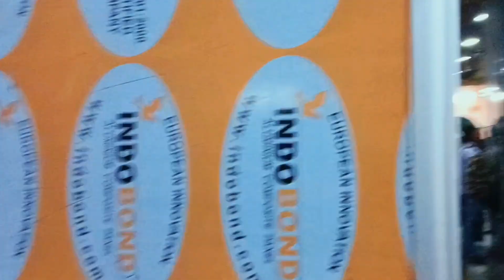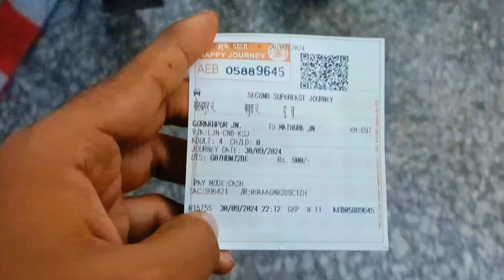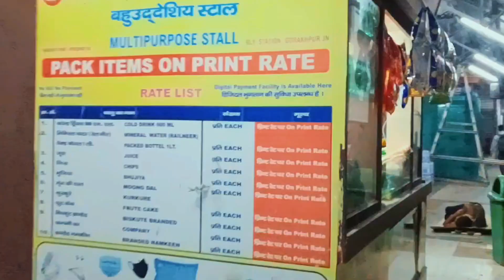Trending Now: Exploring Gorakhpur to Mathura with Friends via Train|| Gorakhpur to Mathura Vlog❤️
In this video we will show you the Gorakhpur To Mathura Travel by TRAIN

Read This 👇
•Videography by — SACHIN JAISWAL
•Editing by — SACHIN JAISWAL
•Cammera — Realme p1 5g
•Editing App— CapCut and Kinemaster
•Place — Gorkhpur Junction to Mathura

Useful Keywords

Gorakhpur to mathura by yamuna expressway
yamuna expressway mathura cut
yamuna expressway mathura toll
yamuna expressway mathura to vrindavan
mathura tourist places,
mathura tourism,
मथुरा टूरिस्ट प्लेस,
mathura tour,
raman reti,
janam bhumi mathura photos,
janam bhumi mathura mandir,
prem mandir image,
वृन्दावन टूरिस्ट प्लेस,
vrindavan sightseeing,
vrindavan sightseeing bus,
 mathura vrindavan sightseeing.,
agra mathura vrindavan sightseeing,
top sights vrindavan,
mathura tour images,
mathura tour in hindi,
vrindavan tourist,
vrindavan tourist places name list,
vrindavan tourist places,
vrindavan temple distance,
vrindavan temple list in hindi,
vrindavan temple mathura,
vrindavan temple timings,
vrindavan temple name,
vrindavan temple open or not,
vrindavan banke bihari darshan
timings,
vrindavan bankey bihari temple,
vrindavan banke bihari mandir
timing,
mathura vrindavan ki holi video,
mathura vrindavan holi video,
vrindavan holi 2022 video,
vrindavan holi status video
download,
vrindavan holi video song,
vrindavan holi video,
in hindi,
mathura vrindavan tour itinerary,
krishna janam bhumi mandir,
krishna janam bhumi history in hindi,
krishna įanam bhumi case,
krishna janam bhumi masjid,
krishna janam bhumi timing,
krishna janam bhumi,
Shri Krishna Janmasthan Temple Mathura,
govardhan parikrama distance,
govardhan puja,
mathura vrindavan holi package,
mathura vrindavan holi 2022 date,
vrindavan cheap dharamshala,
vrindavan cheap ashram,
vrindavan top tourist places,
vrindavan top 10 places to visit,
vrindavan top hotels,
vrindavan top mandir,
vrindavan top places to visit,
vrindavan top 10 mandir,
vrindavan top temple,
mathura top restaurants,
mathura top hospital,
mathura top colleges,
mathura top hotels,
mathura top 10 school list,
mathura top temple,
vrindavan top hotels,
vrindavan top mandir,
vrindavan top temple,
mathura top restaurants,
mathura top hospital,
mathura top colleges,
mathura top hotels,
mathura top temple,
mathura top places to visit,
mathura top 10 places,
barsana tourism,
barsana to delhi bus,
Vrindavan free ashram,
Mathura vrindavan temple opening timing,
Mathura vrindavan budget tour packages,